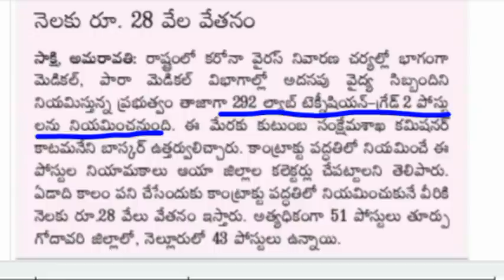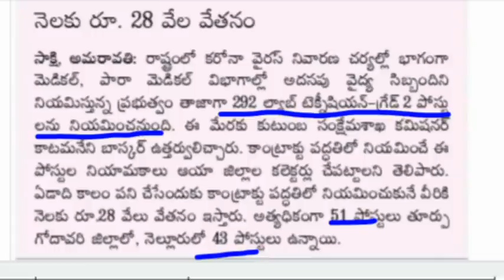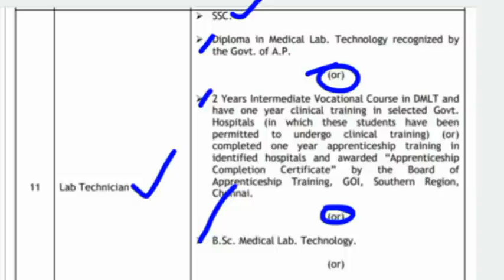AP Latest Government jobs 2020 | రాతపరీక్షలు, ఫీజు లేకుండా ఏపీ వైద్య ఆరోగ్య శాఖలో ఉద్యోగాలు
ఆంధ్రప్రదేశ్ వైద్య ఆరోగ్య శాఖలో ల్యాబ్ టెక్నీషియన్ ఉద్యోగాల భర్తీకి నోటిఫికేషన్ విడుదల.